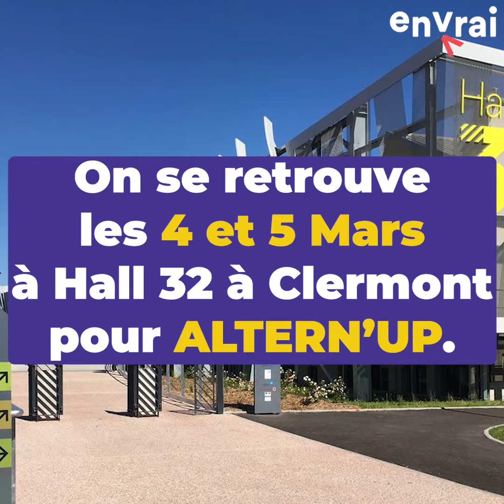[ L'INFO EN TEXTE ] LE RDV DE L'ALTERNANCE À CLERMONT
👀 T'as entre 15 et 29 ans, et tu cherches une alternance ?
On a l'évent qu'il te faut 🤩
👍 Altern'up Auvergne c'est le rendez-vous de l'Alternance à Clermont !
On te donne rendez vous les 4 et 5 mars à Hall32 (à côté du Stade Marcel Michelin) pour rencontrer 27 organismes de formation, et 45 entreprises de la région ! Rien que ça 🤤
Alors, prépare ton plus beau CV, c'est TON moment 😎